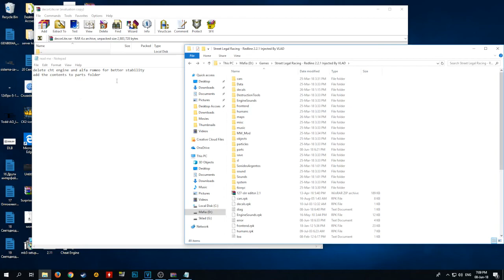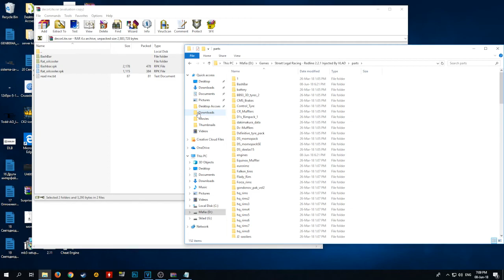Street Legal Racing Redline Injected By Vlad QUICK UPDATE 1.2.2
►STEAM GROUP IS LIVE, JOIN UP!